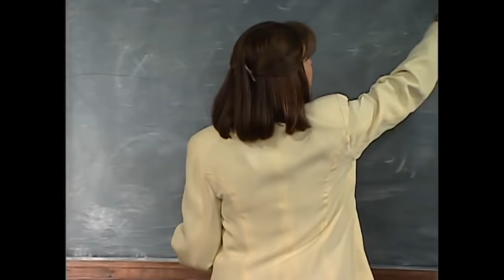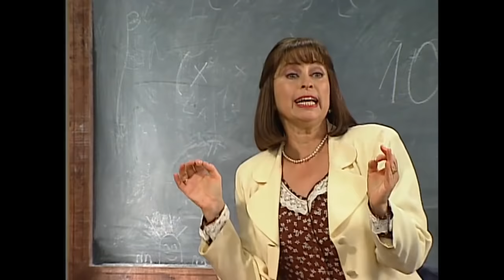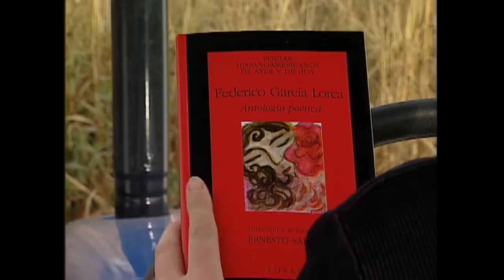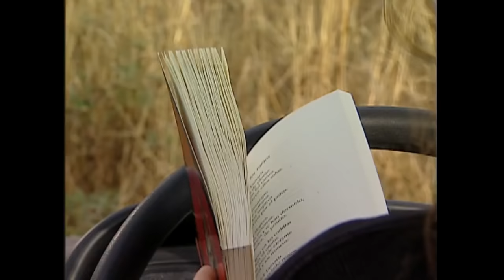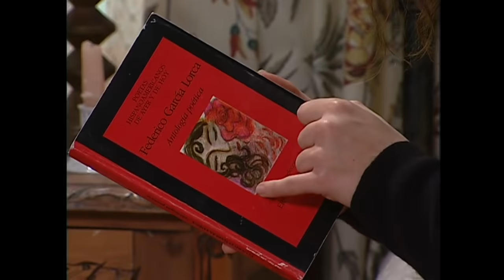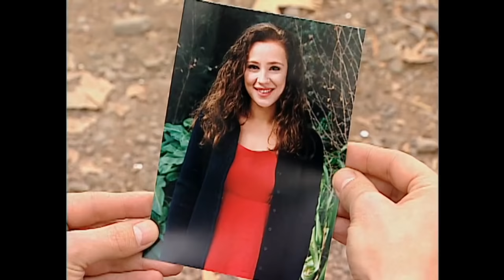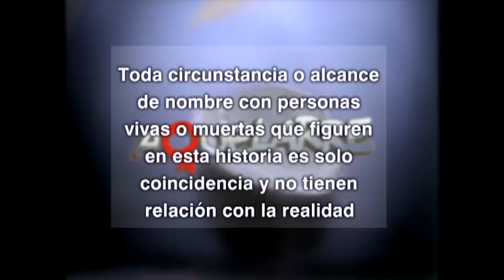Marcelo no da más de celos | Aquelarre - T1E12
El menor de los Guerra no aguanta a su primo chico. Marcelo explotó en celos cuando vio a su novia abrazar tiernamente a Cristián en la habitación que comparten. Pese a que Carola le explicó todo, él no entendió y cuestionó la fidelidad de la hija de Chelita...¿Será el termino definitivo?